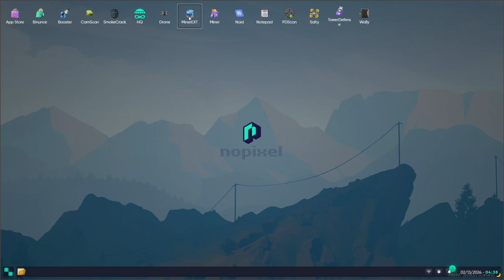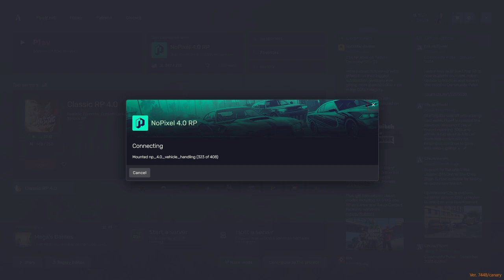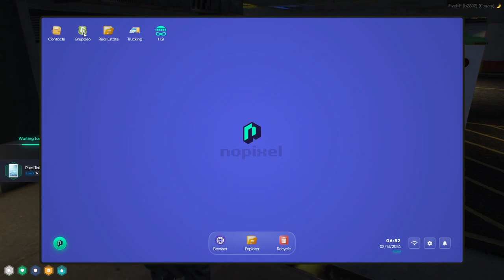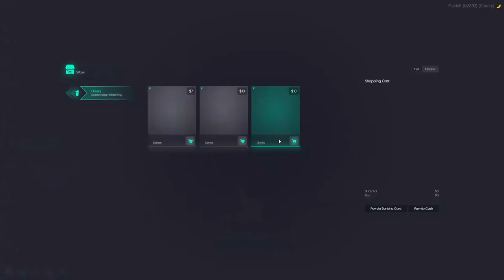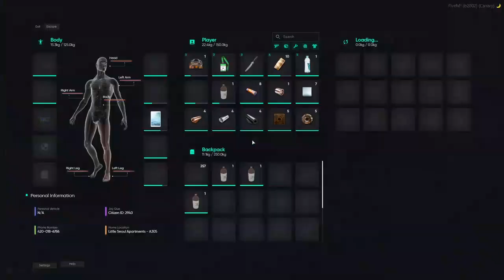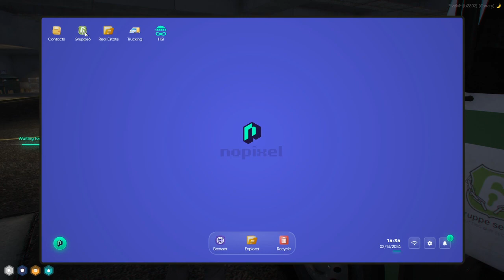[12-02-24] Jay "Health Update" Que | NoPixel 4.0 | ! yeeboards.com !META 6/7